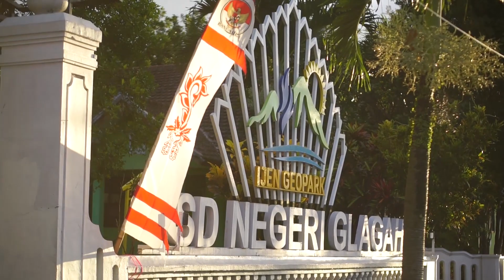TARI AJI JARAN GOYANG LIVE SD GLAGAH 8 Agustus 2022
SUMBER : Tari Jaran Goyang by Wiryatama (Jaran Goyang Dance Banyuwangi)

SINOPSIS
Tari Jaran Goyang merupakan tari pergaulan
tari ini menceritakan seorang pemuda yang menyukai gadis, namun sayangnya mendapat penolakan dari si gadis yang disukainya. Pemuda itupun merapalkan mantera "Jaran Goyang" lalu melempar bunga agar dapat jatuh cinta dan tergila-gila padanya